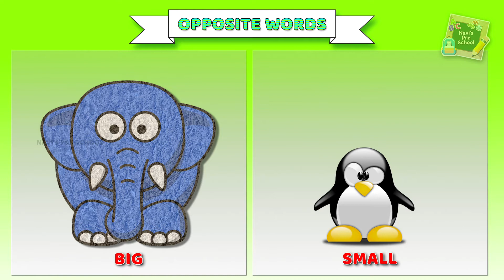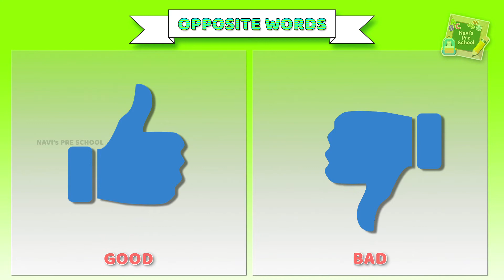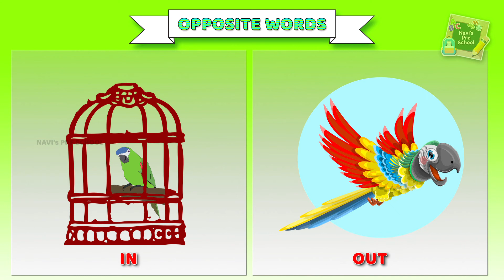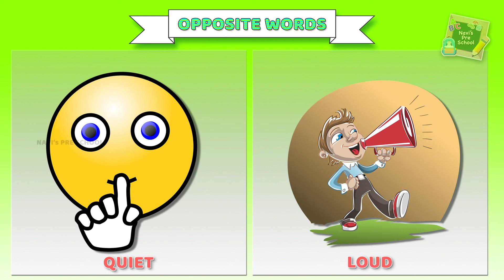Opposites Words for Kids |Opposite Words | Kids vocabulary Learning about Opposites English for kids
In This Video Kids Will Learn Opposites Words | Opposite Words | Kids vocabulary Learning about Opposites English for kids

⏳TimeStamp⏳

0:00 Intro
0:04 Mom and Kid Explanation
0:24 Opposites Words
3:59 Subscribe Kid
4:09 Endscreen

Opposites Words

big - small
good - bad
tall - short
yes - no
day - night
on - off
clean - dirty
up - down
strong - weak
stop - go
fast - slow
under - over
hot - cold
near - far
many - few
new - old
sick - healthy
open - closed
heavy - light
full - empty
hard - soft
quiet - loud
cheap - expensive
happy - sad
left - right
young - old
wet - dry
in - out
broken - whole
boy - girl
asleep - awake
open - closed

💜வாரத்தின் நாட்கள் 3 மொழிகளில் தமிழ்ஆங்கிலம்ஹிந்தி

💛கற்கலாம் எண்களை தமிழில் எளிதாக 01 முதல் 10 வரை

💝கற்கலாம் A முதல் Z வரை தமிழ் வழியில்